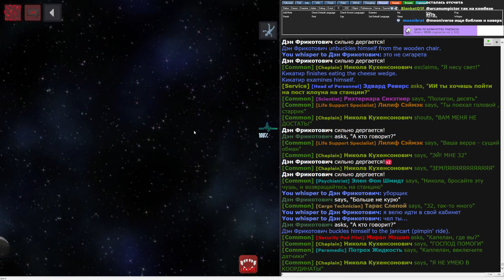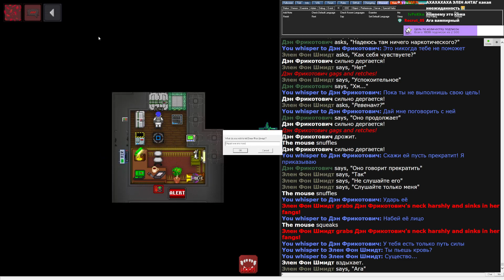Космо-Иисус дал невыполнимое задание - Space Station 13 (113)